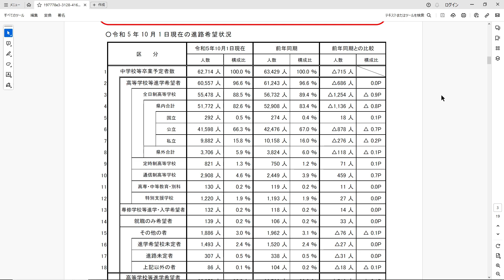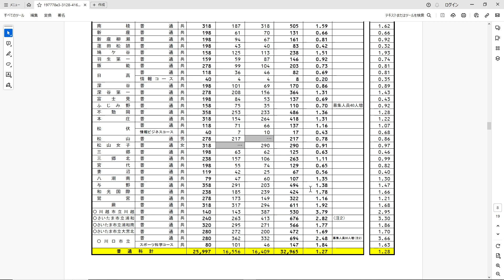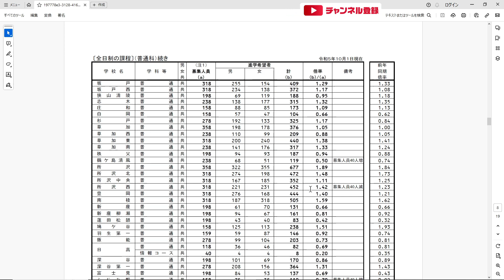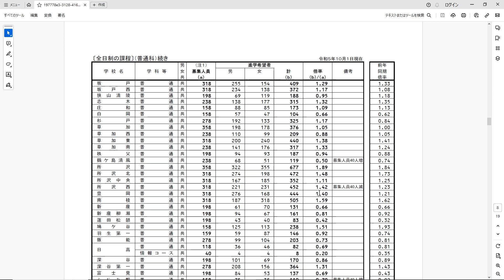【R6埼玉県立高校受験】10月の進路志望調査を見ながら気がついたことを徒然と